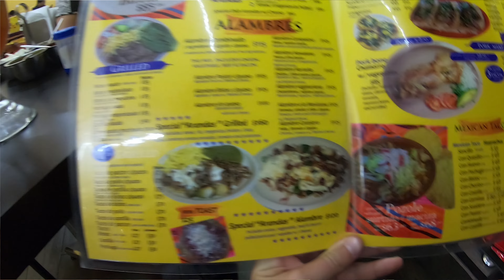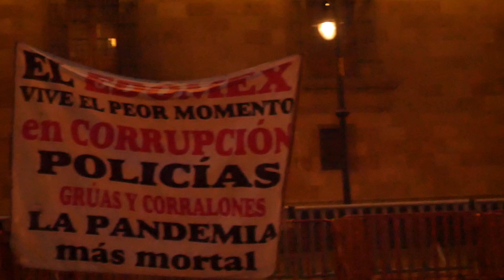Co Warto Wiedzieć przed Przyjazdem do Mexico City 2022 - MEKSYK #4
0:00 Wstęp
0:26 Przylot do Meksyku
2:14 Wymiana waluty
4:30 Transport z lotniska
5:25 Karta SIM z Internetem
6:22 Czy można nadać bagaż podręczny na lotnisku
7:02 Gdzie się zatrzymać w Mexico City
9:32 Transport miejski w Mexico City
11:24 Pierwsze wrażenia
12:54 W jakim języku się dogadać
13:13 Zwiedzanie Mexico City
13:47 Teotihuacan
14:06 Muzeum Antropologiczne
14:28 Dzielnice w Mexico City
14:43 Markety / bazary / targowiska
15:33 Im dalej w las
16:16 Drineczki
17:12 Jedzenie
18:13 Tego nie widać z punktu widzenia turysty
19:39 Bezpieczeństwo

W odcinku opowiemy jak wyglądał nasz przyjazd do Meksyku. Podzielimy się informacjami praktycznymi, które zebraliśmy przez kilka dni doświadczeń pobytu w Mexico City. Odcinek nagrywaliśmy na gorąca jeszcze Mexico City.

 @Podróże z Maciejem

Bilet w jedną stronę można zdobyć wpisując w wyszukiwarkę 'onward ticket' Firma poniżej ma dobre opinie:
Uwaga:
W filmie nie sugerujemy żadnej z metod obejścia aktualnych przepisów. Opowiadamy jedynie jakie są metody używane przez podróżujących na podstawie naszego przeszukania Internetu